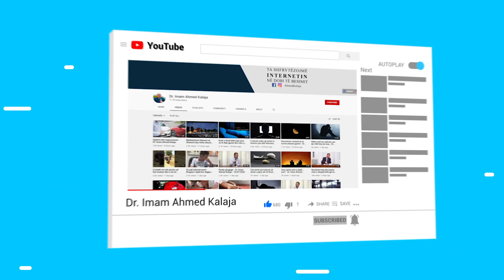A lejohet të këndohet në çdo rekat një sure tjetër përveç El Fatihasë?